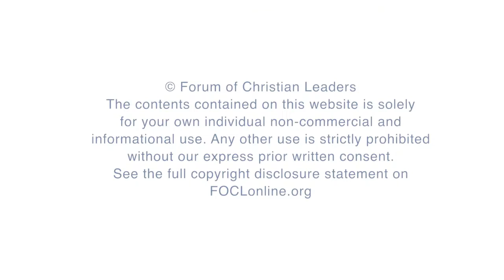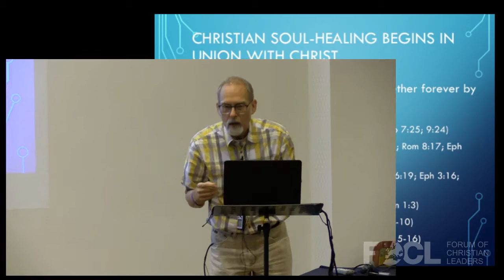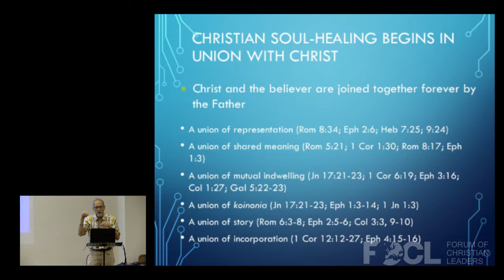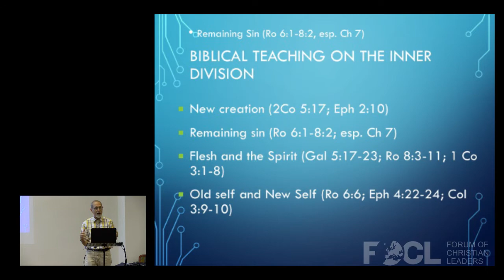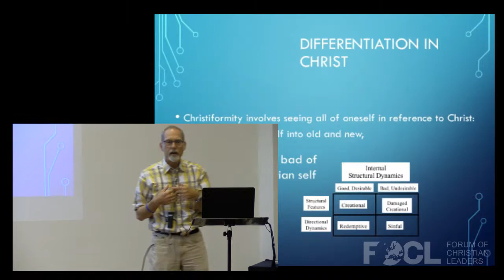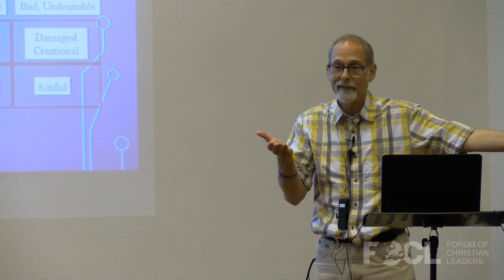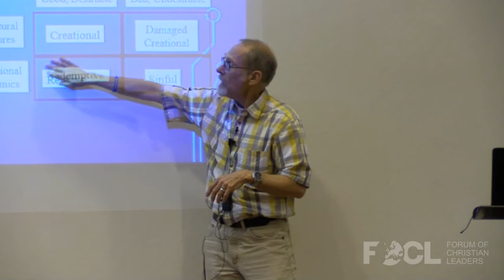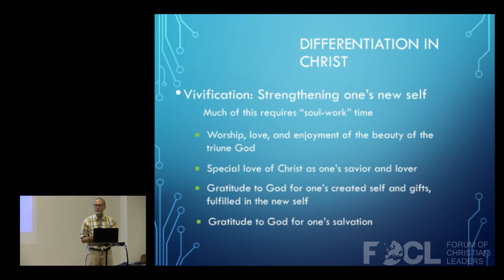Psychotherapy in Christ – Eric Johnson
Union with Christ in his life, death, resurrection, and exaltation gives Christians transcendent resources for the healing of their souls. This talk focuses on how these resources can be utilised in Christian psychotherapy and counselling.

FOCLID 8194